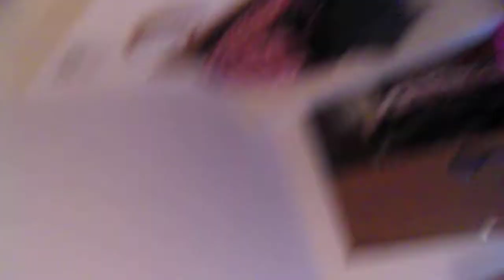Tod's Donut Shop w/ mexican Beer.